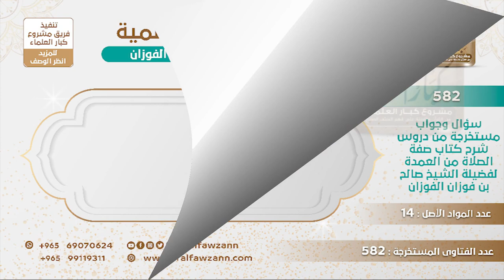[186 -582] ما حكم رفع الأيدي عند الهوي للسجود؟ - الشيخ صالح الفوزان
-"السؤال: ما حكم من يرفع يديه عند الهوي للسجود؟
الجَوَابُ: لم يرد هذا، هذا لم يرد.
للاشتراك في قناة الشيخ صالح الفوزان
سؤال وجواب من شرح صفة الصلاة ( 582 ) مقطع

للاستفسار والإقتراحات والدعم
رئيس الفريق
لمشروع كبار العلماء